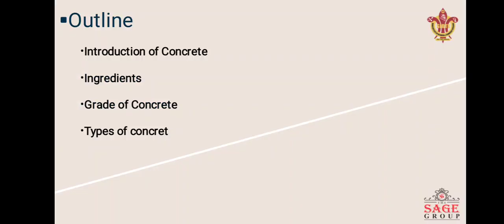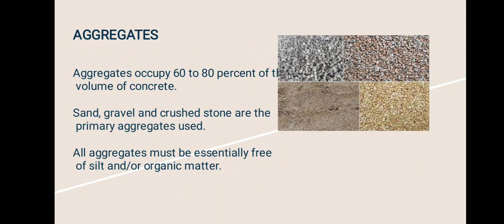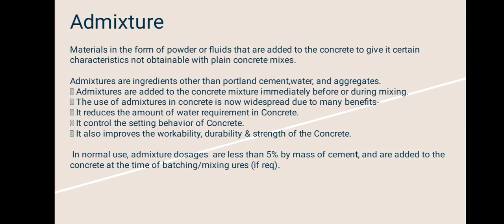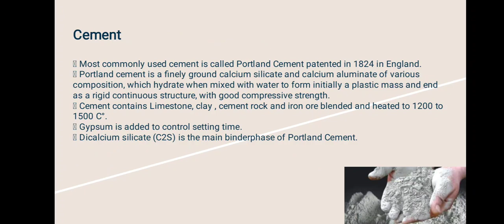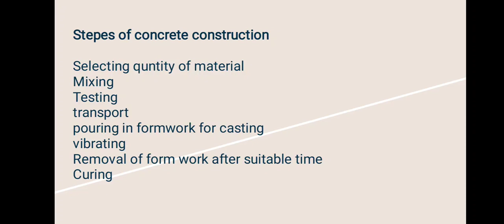part 2 Concrete 1